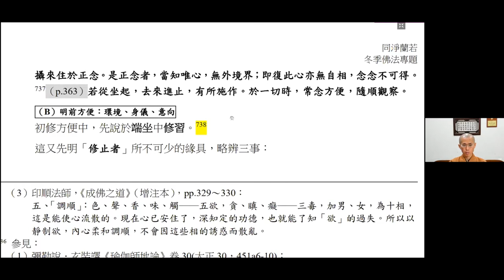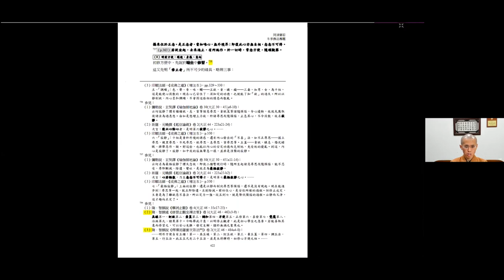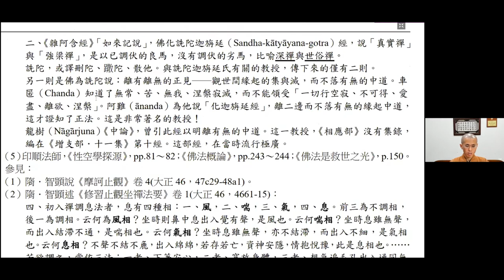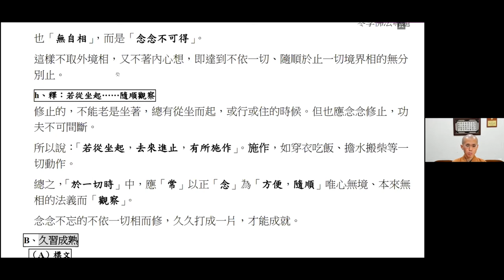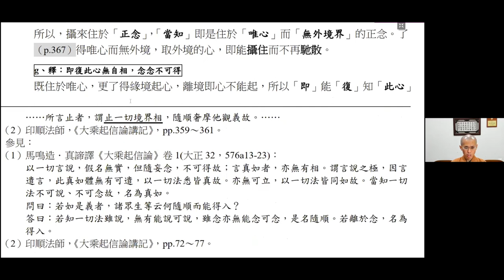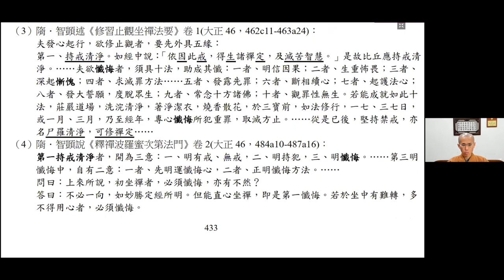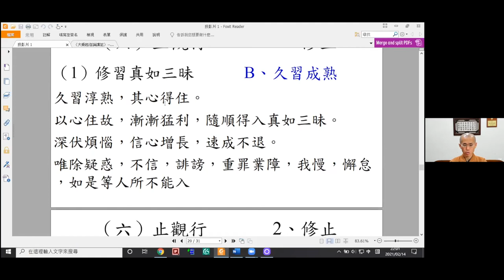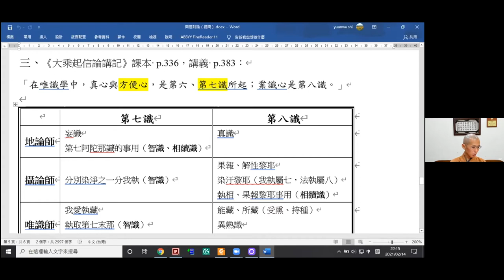2021-02-14 圓悟法師 《大乘起信論講記》- 2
印順基金會 2021 冬季佛法度假